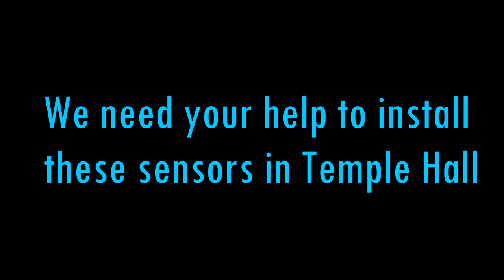MSU Energy Management: Occupancy Sensors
Occupancy sensors promote energy efficiency by monitoring movement in a room and turning the lights off when the room is vacant.
We need your help to install these sensors in Temple Hall!
Missouri State University Energy Management Team